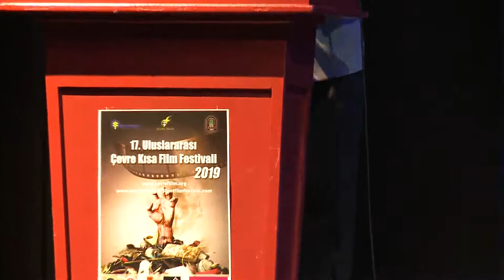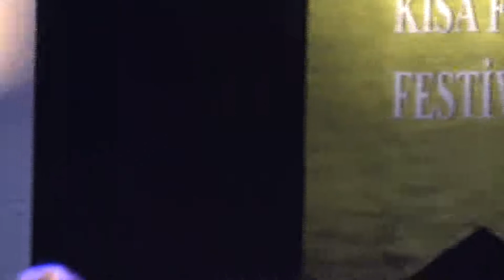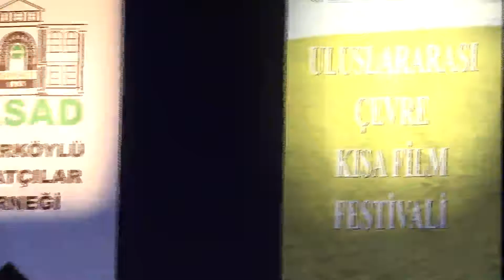2019 ÖDÜL TÖRENİ - 2. BÖLÜM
17. Uluslararası Çevre Kısa Film Festivali Ödül Töreni'nin 2. Bölümü
Konuşmalar, Onur Ödülleri